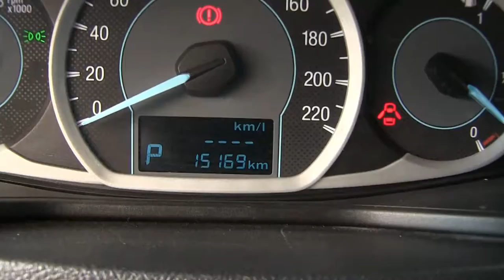Ford / Figo / 2017 -HA150471